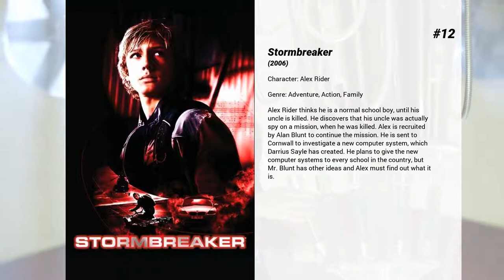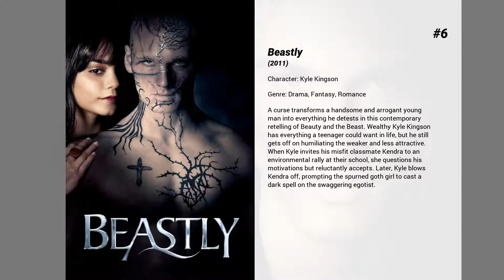Best Alex Pettyfer movies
Welcome to... Best Alex Pettyfer movies! In our channel you will find hundreds of TOPS and rankings of the best films of all genres, actors and nationalities.

Best Alex Pettyfer movies presents...

12. Stormbreaker
Alex Rider thinks he is a normal school boy, until his uncle is killed. He discovers that his uncle was actually spy on a mission, when he was killed. Alex is recruited by Alan Blunt to continue the mission. He is sent to Cornwall to investigate a new computer system, which Darrius Sayle has created. He plans to give the new computer systems to every school in the country, but Mr. Blunt has other ideas and Alex must find out what it is.

11. Tormented
Darren Mullet, a bullied asthmatic, is driven to suicide by his tormented life - ignored by his parents, ridiculed by his teachers and bullied at school. He returns from the dead to pay his teenage tormentors a final visit.

10. The Strange Ones
Mysterious events surround the travels of two brothers as they make their way across a remote American landscape. On the surface all seems normal, but what appears to be a simple vacation soon gives way to a dark and complex web of secrets. This is the feature film version of the 2011 short film going by the same name.

9. Elvis & Nixon
In 1970, a few days before Christmas, Elvis Presley showed up on the White House lawn seeking to be deputized into the Bureau of Narcotics and Dangerous Drugs by the President himself.

8. I Am Number Four
A teenage fugitive with an incredible secret races to stay one step ahead of the mysterious forces seeking destroy him in this sci-fi action thriller. With three dead and one on the run, the race to find the elusive Number Four begins. Outwardly normal teen John Smith never gets too comfortable in the same identity, and along with his guardian, Henri, he is constantly moving from town to town. With each passing day, John gains a stronger grasp on his extraordinary new powers, and his bond to the beings that share his fantastic fate grows stronger.

7. Magic Mike
Mike, an experienced stripper, takes a younger performer called The Kid under his wing and schools him in the arts of partying, picking up women, and making easy money.

6. Beastly
A curse transforms a handsome and arrogant young man into everything he detests in this contemporary retelling of Beauty and the Beast. Wealthy Kyle Kingson has everything a teenager could want in life, but he still gets off on humiliating the weaker and less attractive. When Kyle invites his misfit classmate Kendra to an environmental rally at their school, she questions his motivations but reluctantly accepts. Later, Kyle blows Kendra off, prompting the spurned goth girl to cast a dark spell on the swaggering egotist.

5. The Last Witness
An ambitious young journalist uncovers the horrific slaughter of 22,000 Polish officers during World War II, a secret kept hidden for far too many years.

4. Wild Child
Rebellious 16 year old Poppy from Mailibu is sent to an English boarding school. Realising her Father isn't coming back to rescue her she tries to get expelled.

3. Endless Love
A privileged girl and a charismatic boy's instant desire sparks a love affair made only more reckless by parents trying to keep them apart.

2. In Time
In the not-too-distant future the aging gene has been switched off. To avoid overpopulation, time has become the currency and the way people pay for luxuries and necessities. The rich can live forever, while the rest try to negotiate for their immortality. A poor young man who comes into a fortune of time, though too late to help his mother from dying. He ends up on the run from a corrupt police force known as 'time keepers'.

1. The Butler
A look at the life of Cecil Gaines who served eight presidents as the White House's head butler from 1952 to 1986, and had a unique front-row seat as political and racial history was made.